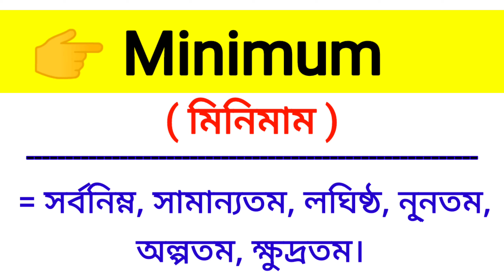Minimum Meaning in Bengali || Minimum শব্দের বাংলা অর্থ কি? || Bengali Meaning Of Minimum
এই ভিডিওতে minimum শব্দের বাংলা অর্থ নিয়ে আলোচনা করা হয়েছে।

minimum শব্দের বাংলা অর্থ কি?